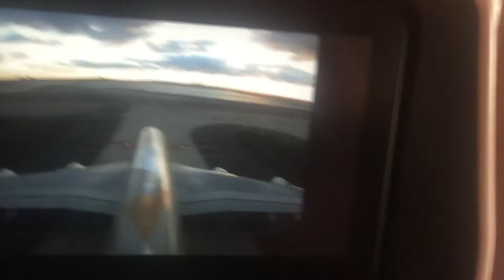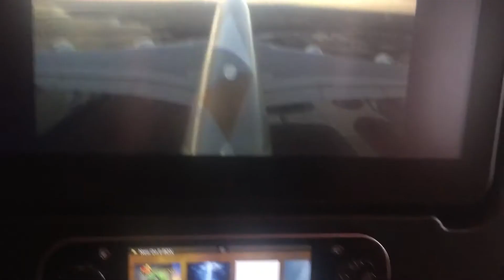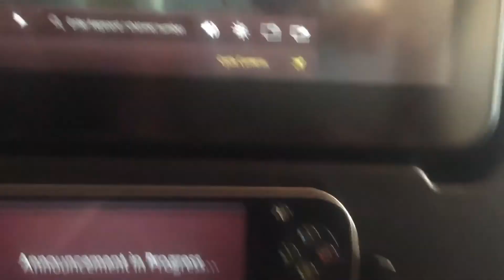Etihad A380 take off from Jfk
Etihad A380 taking off from JFK New york to Abu dhabi AUH

Registration : A6-APC

Flight # EY 103